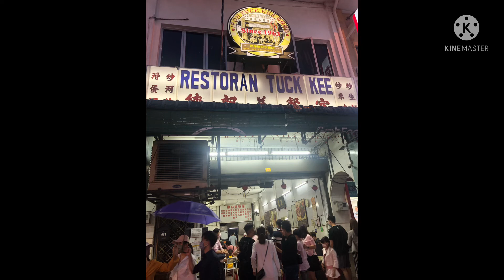Nagkaputukan na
Penang island 2022